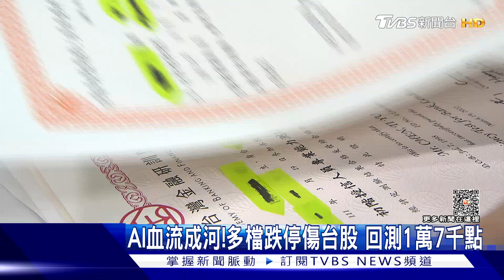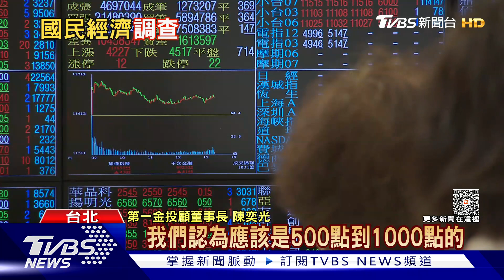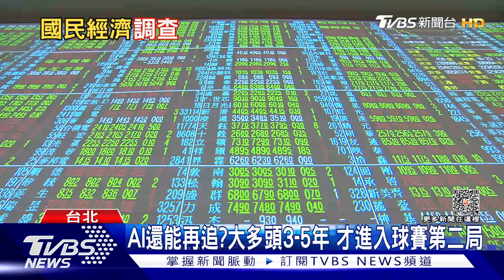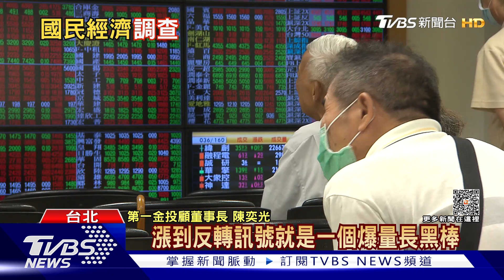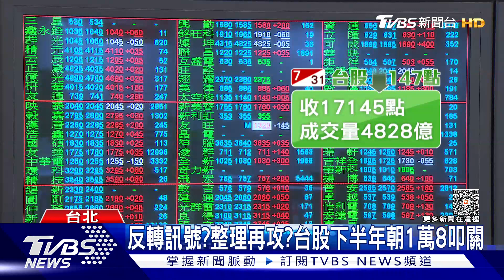才進入球賽第二局!AI股大多頭還有戲 台股下半年再戰1萬8千點?｜十點不一樣20230731@TVBSNEWS01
去年開始受到通膨和美國聯準會升息影響，台灣今年出口綠油油，但縱使大環境不景氣，在資金熱錢加持下，今年加權指數表現依舊凌駕於經濟基本面之上，累計漲幅高達23%，甚至有外資看好有機會上攻1萬8960點。不過專家展望下半年直言，想複製今年以來的漲勢應該機率不高，投資人最好留意短線過熱的反轉訊號。另外也有分析師點出，目前最夯的AI雖然漲多拉回，但3到5年內的前景相當看好，趁著股價回檔，或許是不錯的布局時機點。